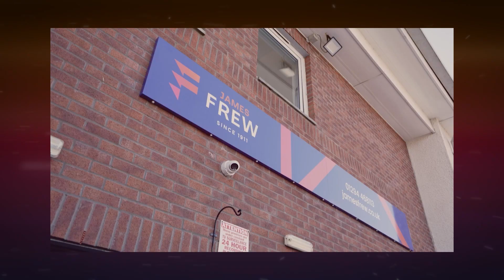Meet our 'Ayrshire's Growth Business of the Year (51+)' Finalists - Ayrshire Business Awards 2023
Ayrshire Chamber of Commerce is delighted to introduce our finalists for the 2023 'Ayrshire's Growth Business of the Year (51+employees) Finalists Award'.

📺 Hear from finalists James Frew Ltd and Regency Facilities Management.

All 16 of our 2023 Ayrshire Business Awards winners will be announced on Friday 6th October, at our glamorous Awards Dinner!

Why not celebrate all things Ayrshire with us?

Learn more about the 2023 Ayrshire Business Awards by visiting our